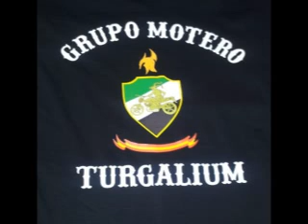ENTREVISTA SOBRE LA RUTA MOTERA SOLIDARIA PARA EL DOMINGO 29 SEPTIEMBRE 2013